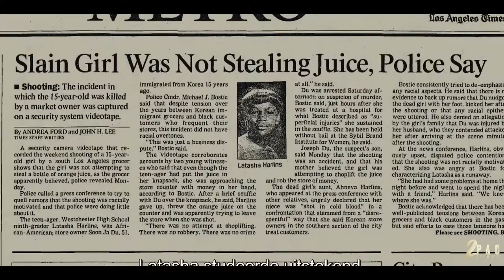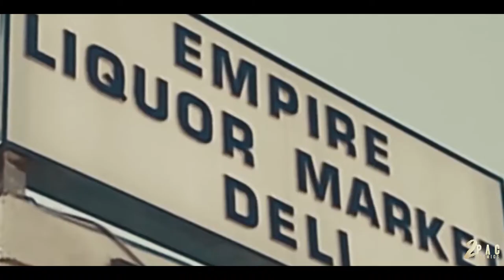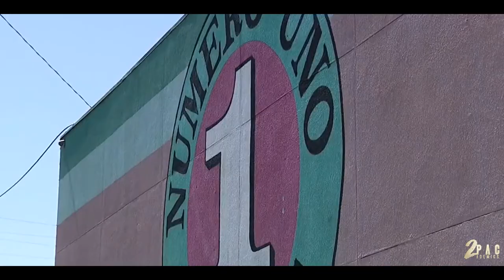2PAC REMEMBERING LATASHA HARLINS